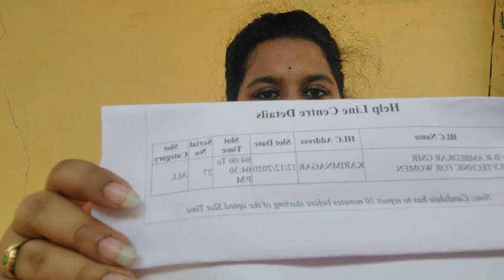ICET how_to_apply slotbooking counselling weboption 2021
helo frds,
This video is about icet ,how to apply n what is slot booking, counselling, web options n joining report full detailed explanation

n if u like my video